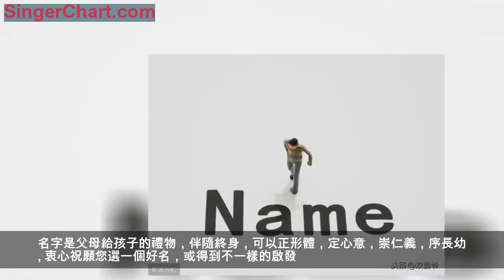孩子取名難？送你麒麟取名直接VIP版，科學智慧選擇，推薦好名 孩子取名難？送你麒麟取名直接VIP版，科學智慧選擇，推薦好名 軟體獲取方式：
麒麟取名起名字從詩詞歌賦，經史子集，經典名著中取名起名，每個名字都有出處，意境好，音韻美。
首頁推薦好名字，是父母給寶寶取姓名的好幫手。
詩詞取名頁面，根據姓氏，性別，生辰八字，喜歡的字，喜歡的詩詞作者和古籍名等，精選名字提供給用戶選擇。
名字是父母給孩子的禮物，伴隨終身，可以正形體，定心意，崇仁義，序長幼。
衷心祝願您選一個好名，或得到不一樣的啟發。
用戶可以找到很多推薦的好名字，或者是家長先選擇一個合適的寓意，然後根據這些內涵來取名，使用更加的方便，還有很多詩詞內容，以及兒童繪本，常用名或者是不常用字都可以非常方便的過濾掉，家長育兒更加的方便。
更新內容：破解VIP功能，去除全部廣告
2：關注本頭條號
3：點我的頭像進去，點擊私信，回覆：「0602 」即可自動獲取下載連結。
（謹記評論才能獲取連結哦！！吐血分享~~）
★ 提示：如遇無法下載，請複製連結至瀏覽器操作。★